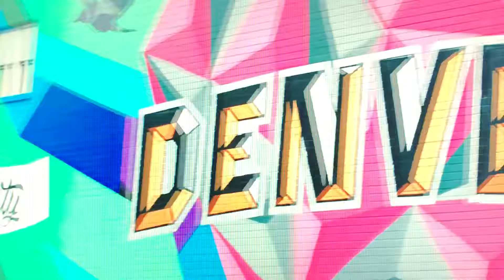Denver - my new home in 2020